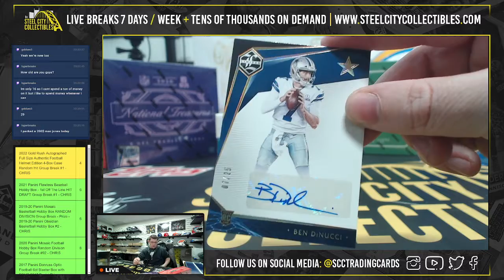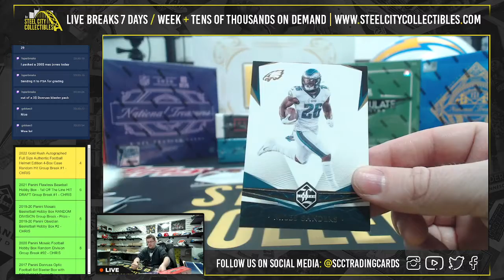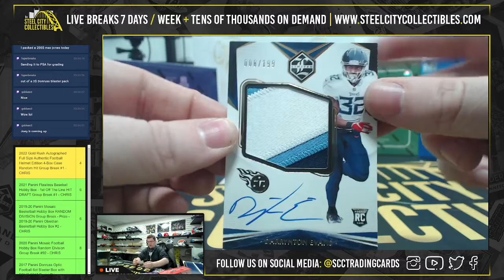2020 Panini Limited Football Hobby Box - Live Break with Chris - Rennas E